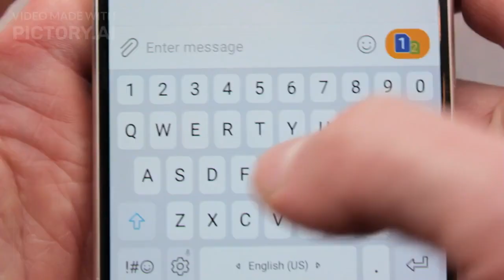SMS and Automation together at last.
"Revolutionizing Business with SMS and Automation: Your Path to Efficiency

In today's fast-paced business landscape, staying ahead of the curve is paramount. Enter SMS and Automation, the dynamic duo that's transforming how businesses operate.

Boost Efficiency: SMS communication streamlines interactions, from engaging with customers to coordinating teams. It's instant, direct, and impactful.

Lead Generation Mastery: Harness the power of SMS to generate leads effectively. Reach potential clients in real-time and convert leads faster than ever before.

Customer Engagement Redefined: Automation tools enable personalized, timely responses, creating a seamless customer experience. No more missed opportunities.

Seamless Operations: Streamline processes, from appointment scheduling to order tracking. Automation simplifies complex tasks and reduces human error.

Time and Cost Savings: By automating routine tasks, you free up valuable time and resources, allowing you to focus on what matters most - growing your business.

In this era of digital transformation, SMS and Automation are the driving forces behind efficient, customer-centric operations.

This description offers a fresh perspective on the benefits of SMS and Automation for businesses, focusing on efficiency, lead generation, customer engagement, seamless operations, and the potential for time and cost savings.